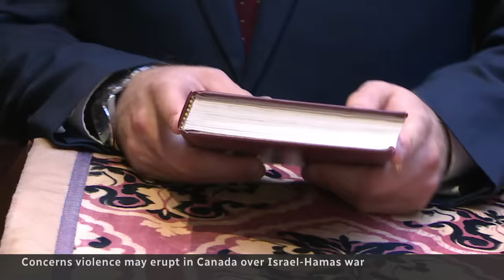Canadian police boost presence around Jewish and Muslim communities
Police are increasing their presence in Jewish and Muslim communities across Canada after a former Hamas leader called for a day of action on Friday. Both communities are being urged to be vigilant, though police say there aren't any imminent threats.